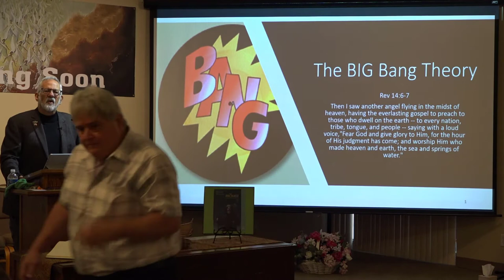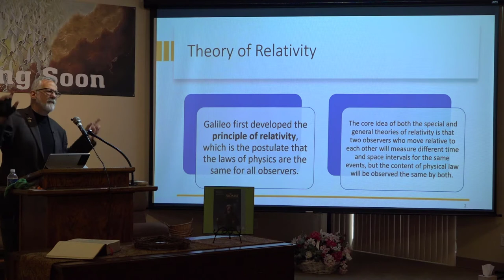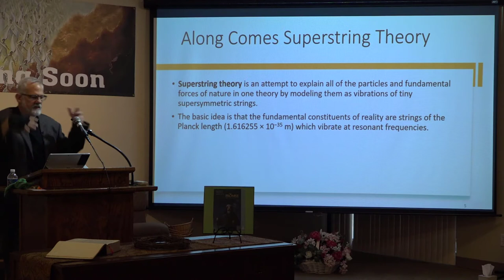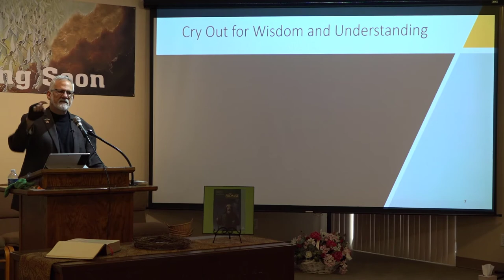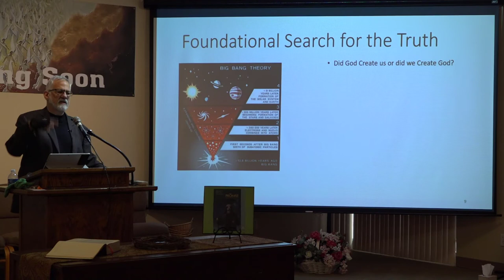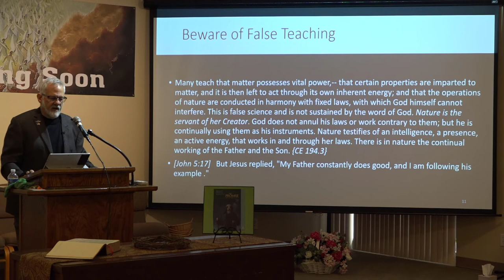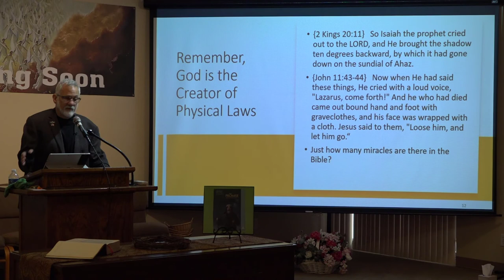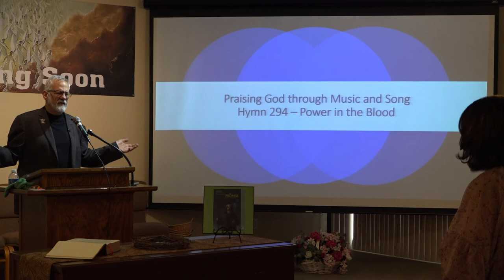Bang! by Frank Cohen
SDA Sermon on why the Big Bang theory shows the existence of God